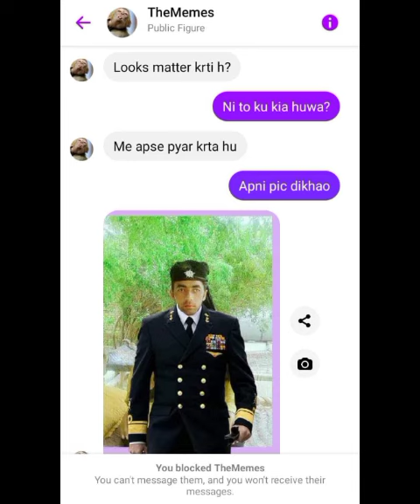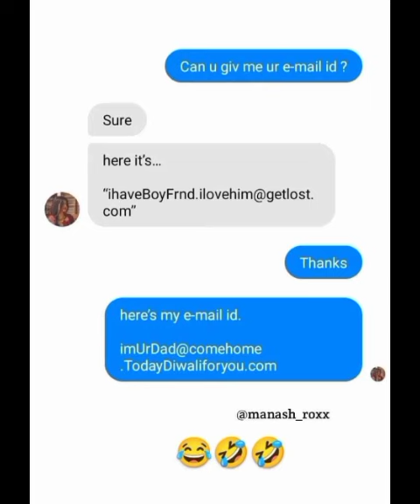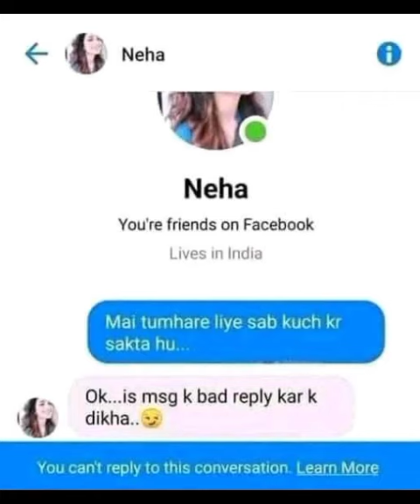Earn 100$ Without investment : Online earning in Pakistan 2023 🔥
Bhht e assaan aur munfarid takeeka batya h is video m sary steps ko follow karain and start earning without investment .